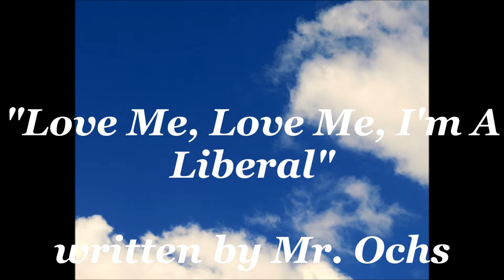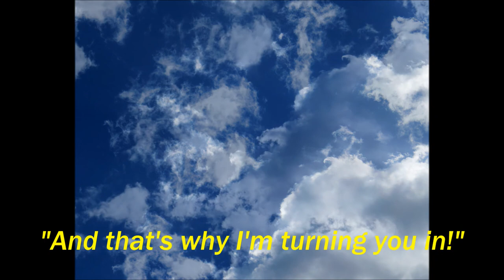"Love Me, Love Me, I'm A Liberal" written by Mr Ochs 8 9 16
Was thinking of Phil and this is one of his I decided to cover and know what?  It's still relevant even today.  Bernie's proposed revolution wasn't exactly what Phil had in mind I guess but then 1789, 1917 and the Nazis I guess teach us that violence ain't the answer eh?

Ron Talley​